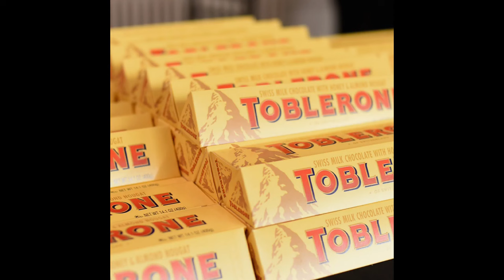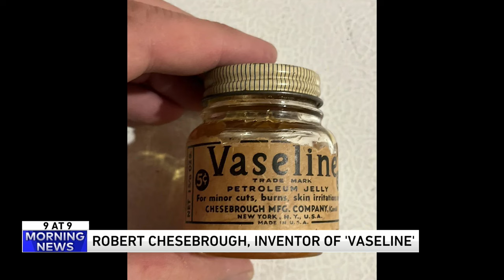Big 80's hair is back!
From mullets to shags, celebs are loving 80's hair right now. The WGN Morning News also discusses Toblerone, wartime pianos, and blonde Marcus.